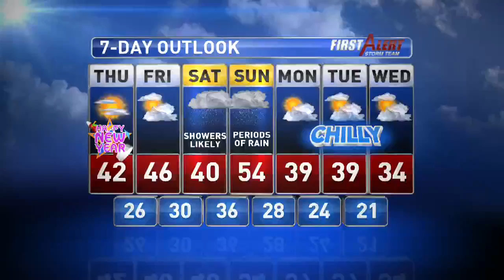Happy New Year from the WHSV-TV3 Daybreak Crew!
Tom loves a good celebration, Jay always keeps a bottle opener handy and Samantha shushes herself after blowing the horn. These guys know how to have fun.